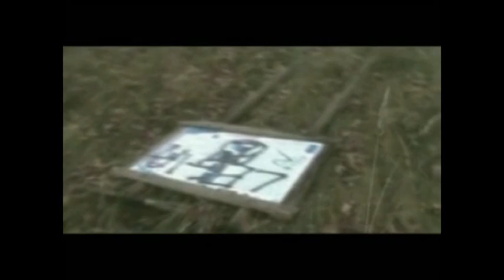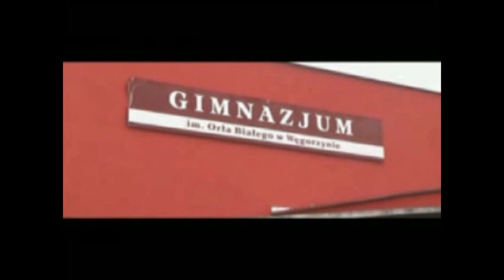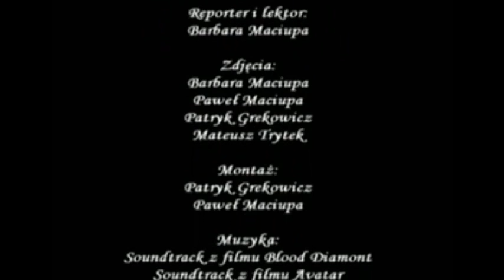Nasze własna śmietnisko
"Nasze własne śmietnisko"
Film zrealizowany przez młodzież z Gimnazjum im. Orła Białego w Węgorzynie w ramach projektu „Społeczeństwo Obywatelskie w Oku Kamery", dofinansowanego z Programu Operacyjnego Fundusz Inicjatyw Obywatelskich i realizowanego przez Stowarzyszenie Rodziców na Rzecz Pomocy Szkołom „Przyjazna Szkoła" w Mysłowicach w terminie 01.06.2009 r. -- 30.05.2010 r.